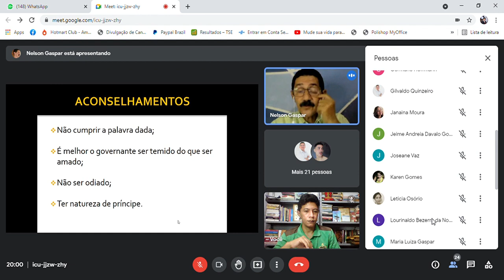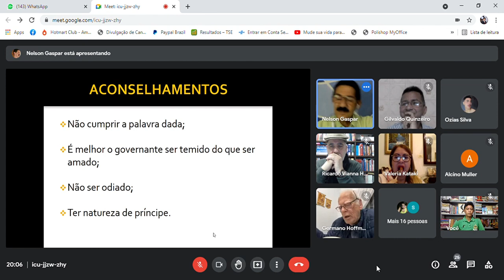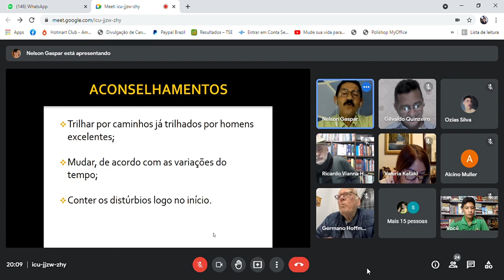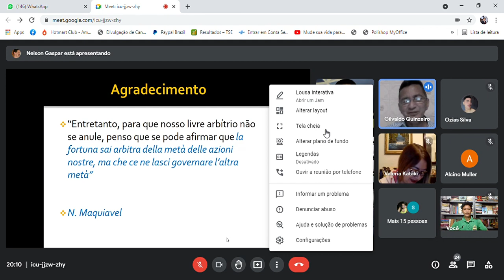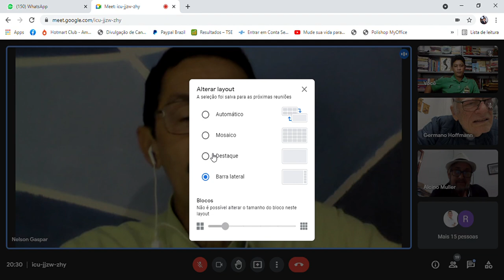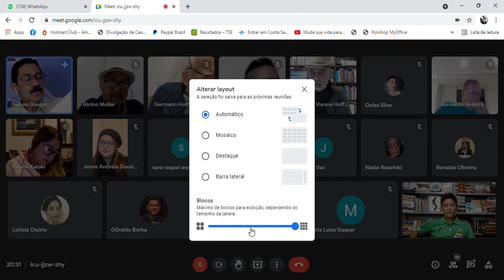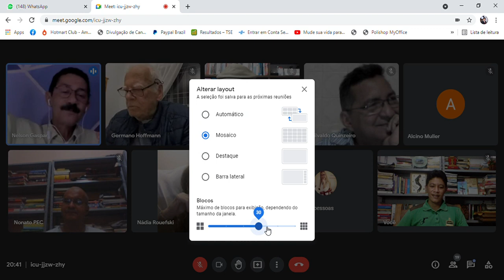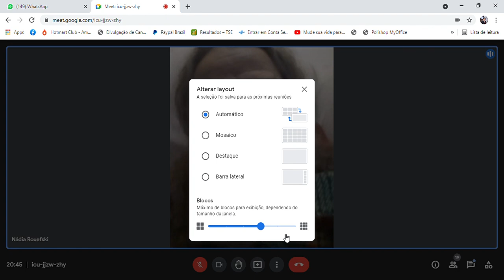SALA DE GESTÃO DE IDEIAS - A VIRTÚ E A FORTUNA EM 'O PRÍNCIPE' DE MAQUIAVEL 3